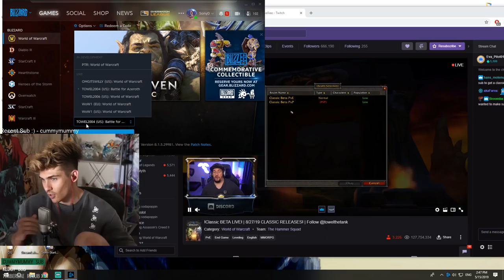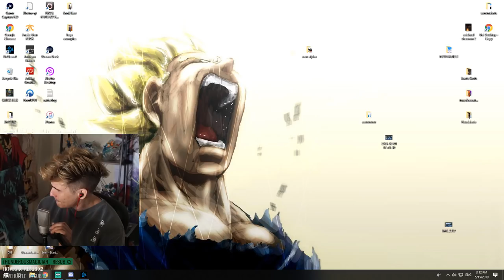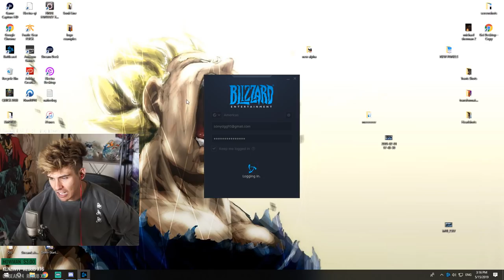PLAYING my FAVORITE game after 15 Years | Classic WoW Beta DAY ONE!!!!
Sonydigital returns to World of Warcraft Classic but doesn't get into the beta immediatley. Losing his mind at first but then something miraculous happens..